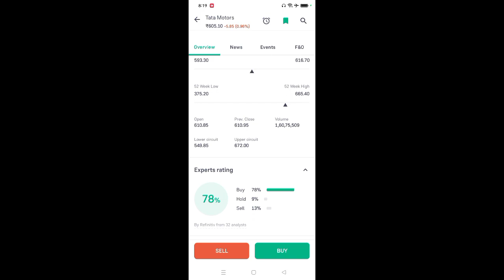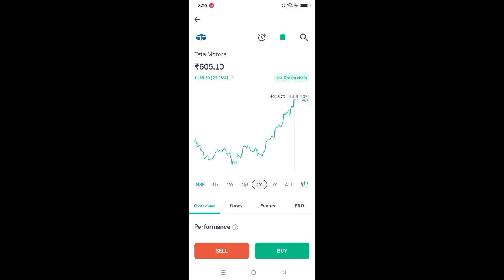tata share latest news l tata share price today l tata share news l tata share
App Link

tata motors shares
tata motors share target 2023
tata motors share news today in tamil